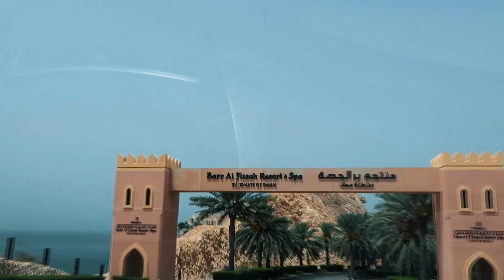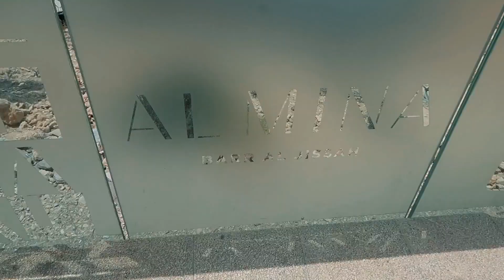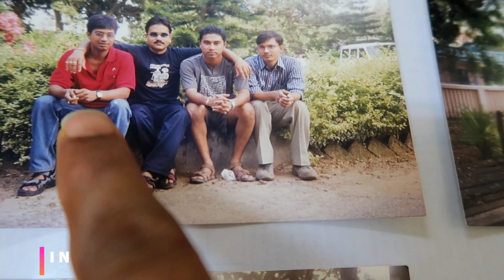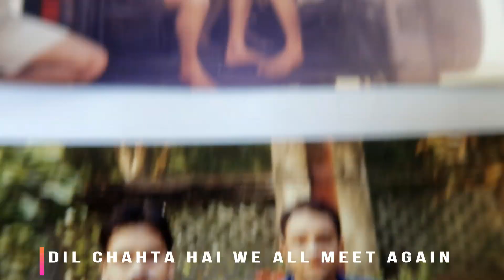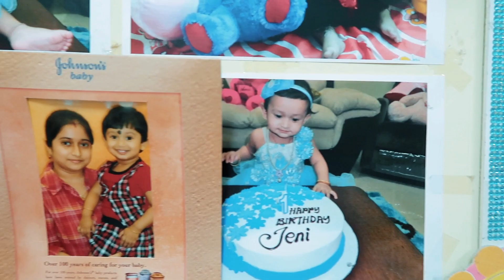Muscat,Oman 🇴🇲 an amazing City , you'll fall in love !!!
In this video I have explored Muscat, an amazing capital city of Oman. Including Sultan Qaboos Grand mosque, Sultan Palace, Royal Opera House, Al kurum beach & Barr Al Jissah Resort & spa.
My Gears
Gorilla Pod Tripod :  Jobi.com/gorillapod-500
Phone 1 : I-phone 7
Drone footage courtesy : Aerial ambassador